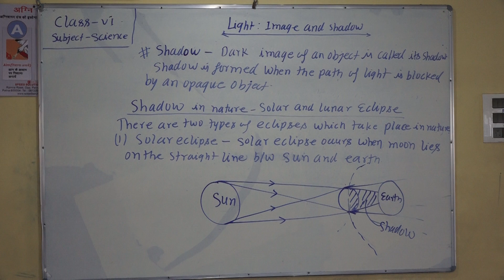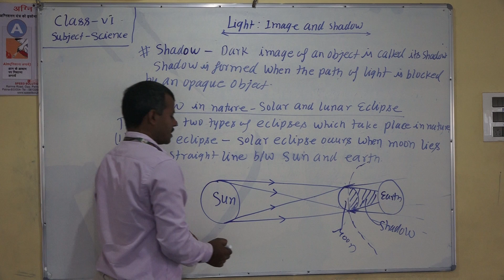Class 6 Science Ch Light Image & Shadow part 4